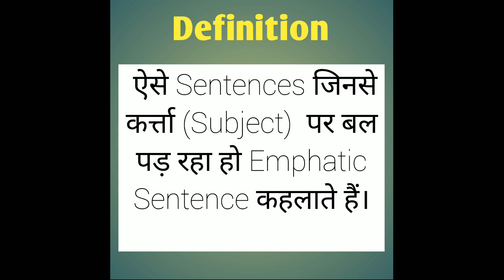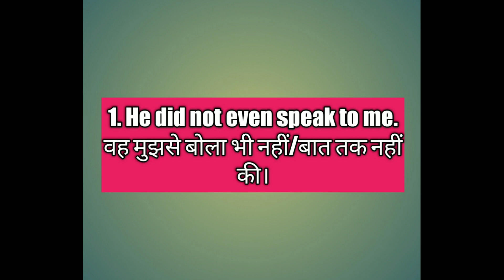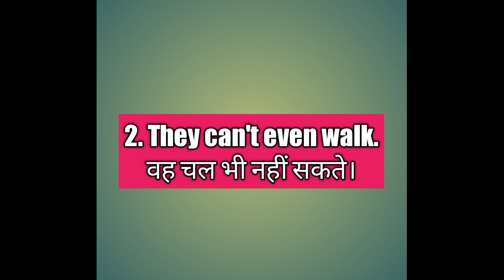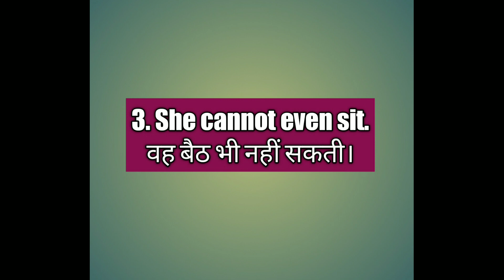EMPHATIC SENTENCES IN HINDI | URDU FIFTH PART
EMPHATIC SENTENCE part 5 is the same video